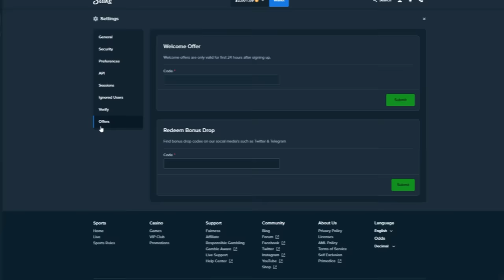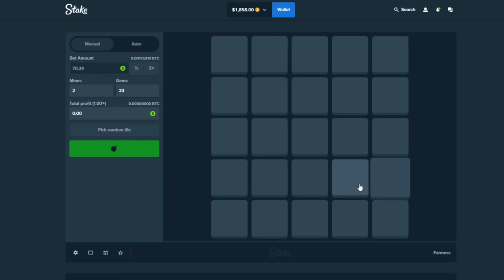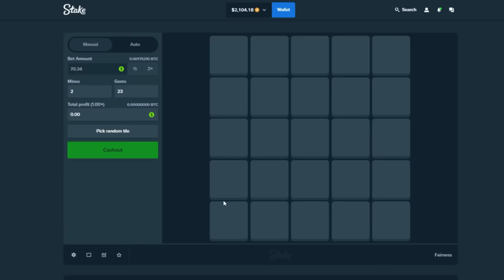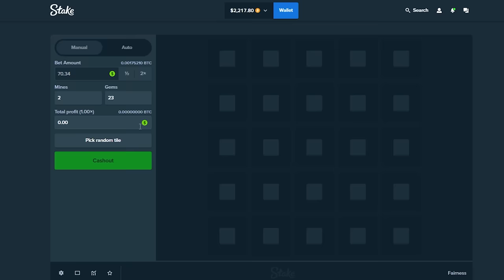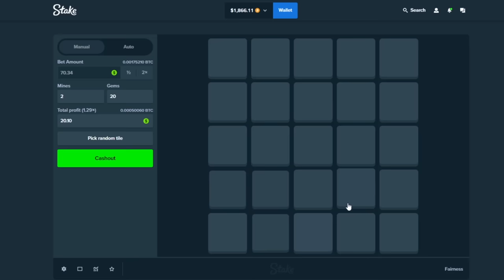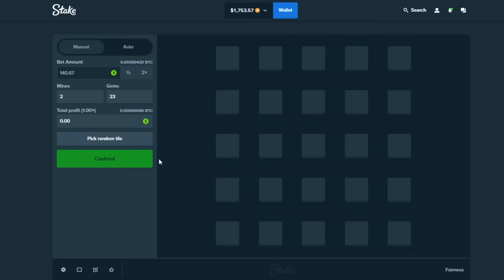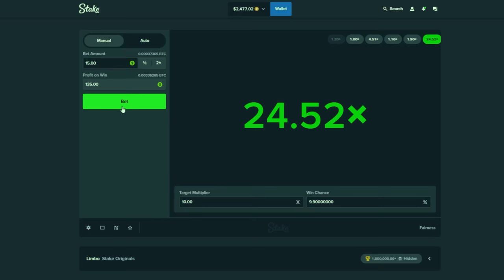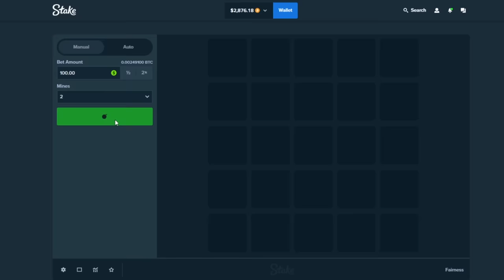The BEST Way To Play MINES On STAKE